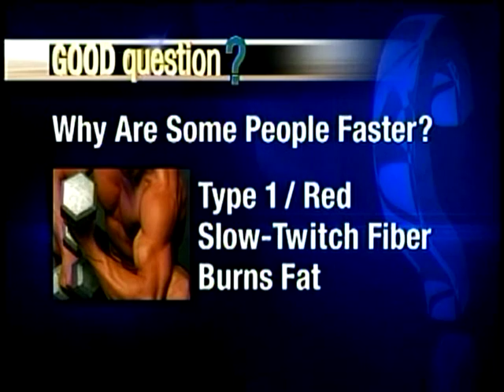Good Question: Why are some people faster than others?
Mark your calendars: You only have 363 days to train for Bloomsday 2011! But, how would you feel if you knew that no matter how hard you trained, you probably couldn't get much faster? That's what we found out when we asked, "Why are some people just faster than others?" KXLY4's Melissa Luck reports.